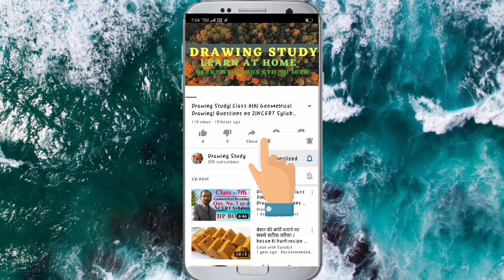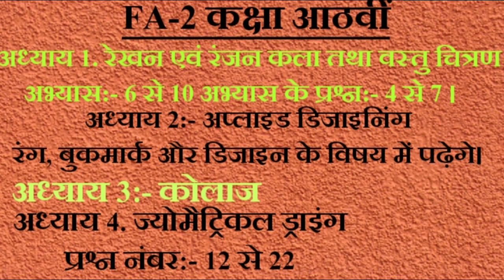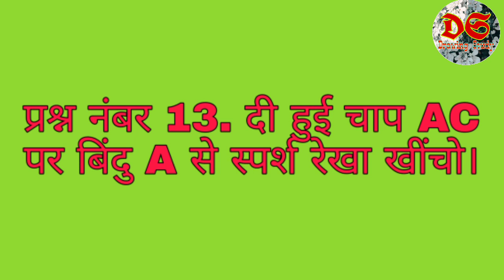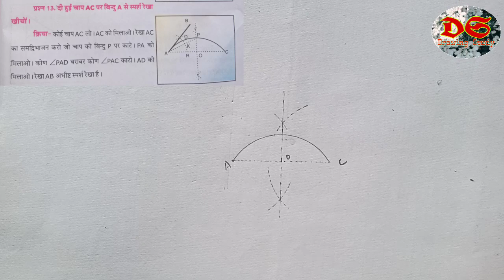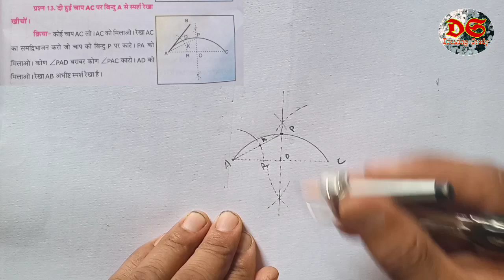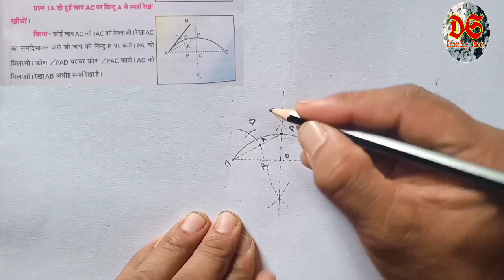Drawing Study| Class 8th| Geometrical Drawing| Qus no. 12,13| NCERT Syllabus| HP Board| Circle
Drawing Study
 Dear learners,

धन्यवाद।

HP Board Drawing Syllabus.